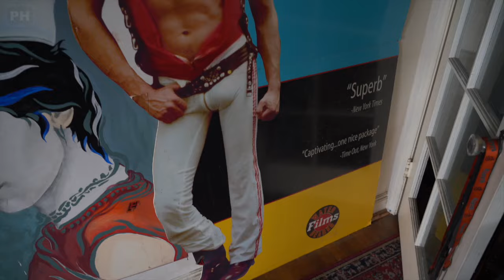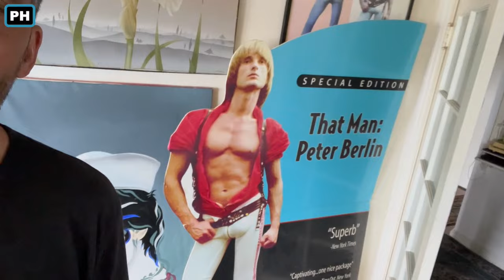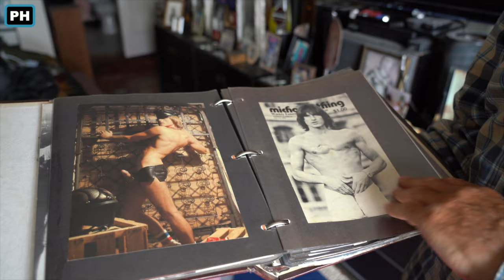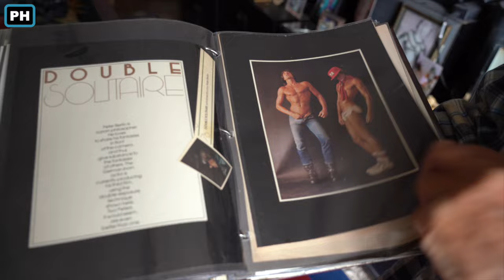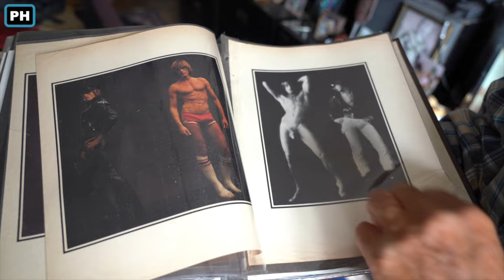PETER BERLIN im Jahr 2023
Im Sommer 2023 besuchte Phil Hollister das 70er Jahre Sexsymbol der schwulen Szene "PETER BERLIN" in seinem Wohnort San Francisco.